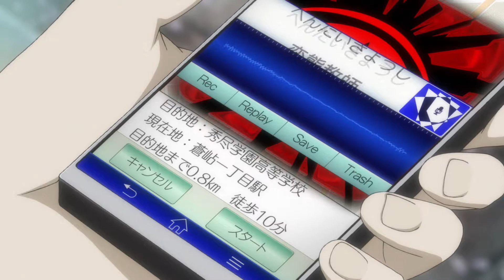Persona 5 EP3 Schooling Combo Cousins